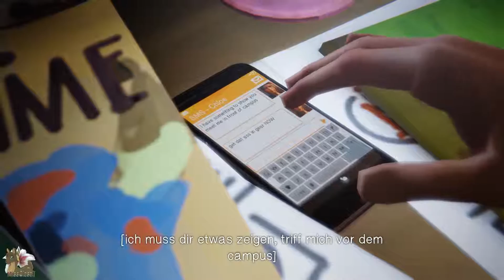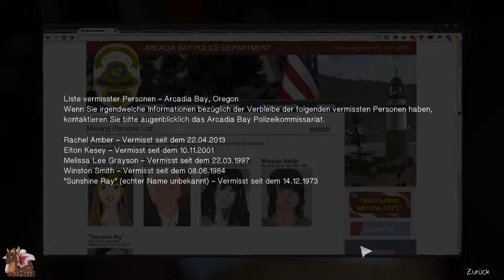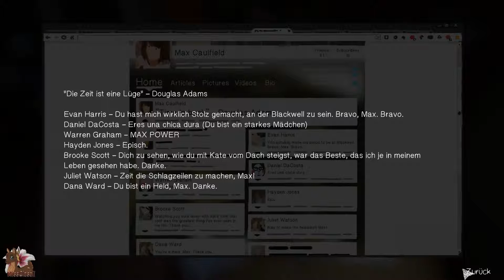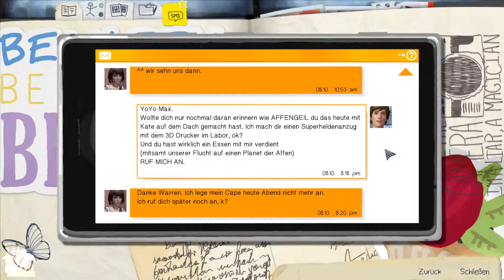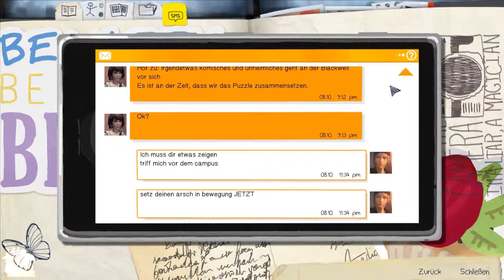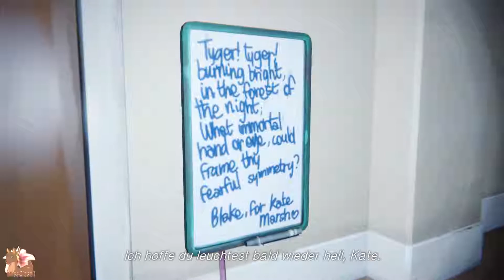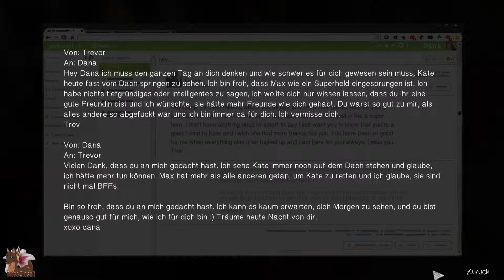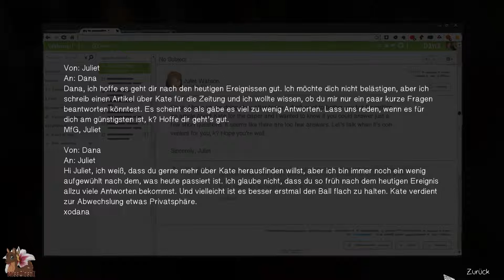Life is Strange #22 - Chaos Theory [Deutsche Untertitel | Episode 3 | Let's Play]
Max versucht das Geschehene erstmal zu verarbeiten, wird aber von Chloe gebeten, sich mit ihr beim Campusgelände zu treffen. Was machen wir also? Ganz genau, erstmal an den Laptop gehen und schauen, was es da so neues  für Nachrichten gibt! Und natürlich auch das Handy abchecken :D
Danach sehen wir uns noch etwas im Flur um und finden viele süße Nachrichten auf der Tafel vor Kates Zimmer wieder. Wenigstens wird sie nun endlich von allen unterstützt. Allerdings scheinen wir nicht die einzigen zu sein, die nicht so ganz glauben können, was zuvor geschehen war ...

Genre: Action, Adventure
Publisher: DONTNOD Entertainment
Entwickler: Square Enix
Release: 30. Januar 2015